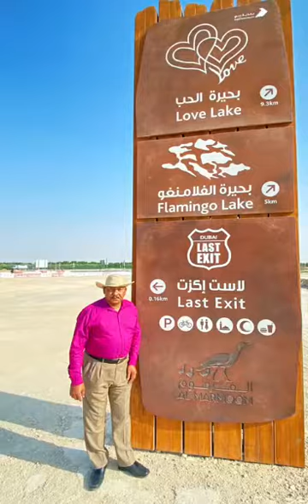A beautiful weekend ride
A beautiful weekend ride is the most refreshing sight for the mind.  We get these special views from the city of Dubai.